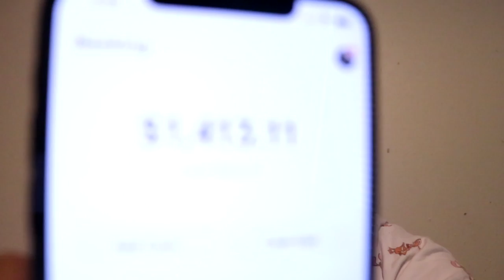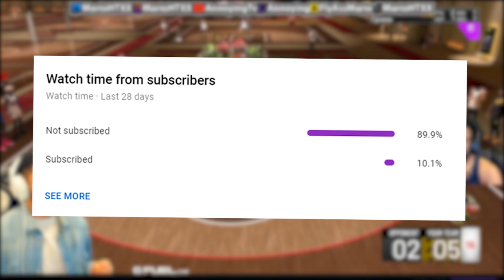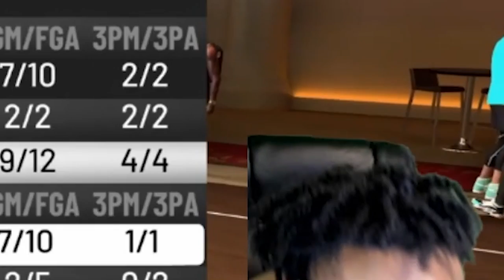Tyceno First LEGEND Wager for $4000!! REACTION NBA 2K20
Thumbnail Designer: @ItzMilosz
Gamertag: Im Annoyin Huh
PSN: MyParkBully